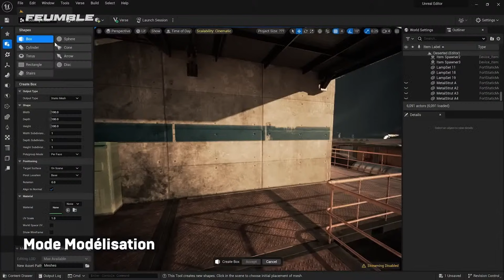JE LANCE MON JEU FEUMBLE, gros tournois !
On fait un big tournois sur mon jeu fortnite